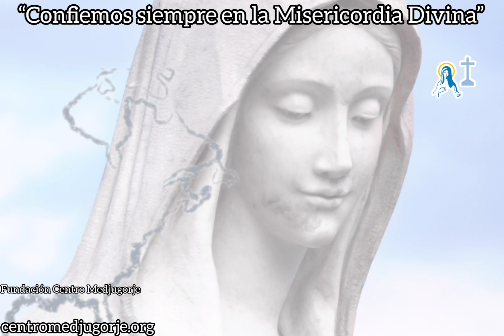Tema:“Confiemos siempre en la MisericordiaDivina”